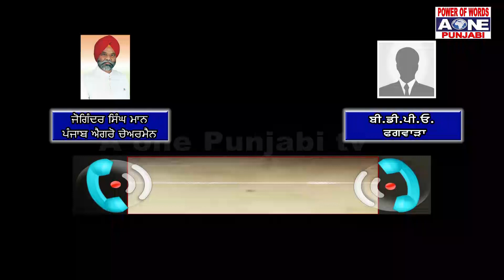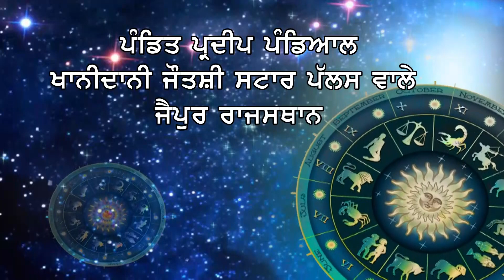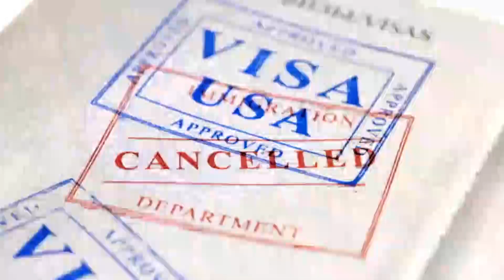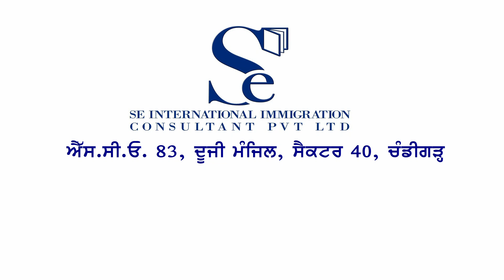ਪੰਜਾਬ ਐਗਰੋ ਦੇ ਚੇਅਰਮੈਨ ਦੀ ਘਿਨੌਣੀ ਹਰਕਤ,ਫਗਵਾੜਾ ਦੇ ਬੀ.ਡੀ.ਪੀ.ਓ. ਨੂੰ ਸ਼ਰੇਆਮ ਕੱਢੀਆਂ ਗਾਲ੍ਹਾਂ | Aone PunjabiTv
ਪੰਜਾਬ ਐਗਰੋ ਦੇ ਚੇਅਰਮੈਨ ਦੀ ਘਿਨੌਣੀ ਹਰਕਤ, ਫਗਵਾੜਾ ਦੇ ਬੀ.ਡੀ.ਪੀ.ਓ. ਨੂੰ ਸ਼ਰੇਆਮ ਕੱਢੀਆਂ ਗਾਲ੍ਹਾਂ | Aone Punjabi Tv |
ਉੱਚ ਅਹੁਦਿਆਂ ਤੇ ਬਿਰਾਜਮਾਨ ਅਧਿਕਾਰੀਆਂ ਨੂੰ ਦੇਖੋ ਗੱਲ ਕਰਨ ਦੀ ਕਿੰਨੀ ਅਕਲ ?